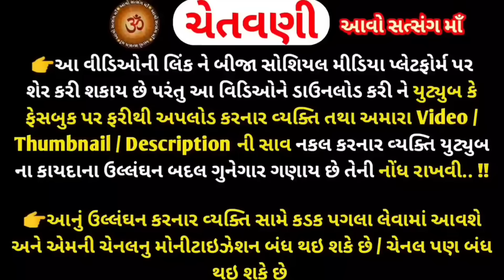ભાદરવા પિતૃ પક્ષમા સાંભળો ગરુડ પુરાણ અધ્યાય- 7 | Garud Puran Adhyay - 7 | Pitru Shradh Paksh 2024